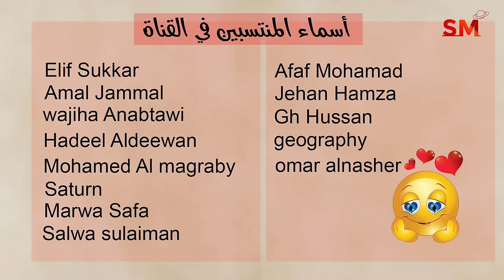توقعات الأبراج اليوم الثلاثاء 19 آذار مارس 2024 سعيد مناع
الأخبار الفلكية 0:36
الزوايا الفلكية 1:57
الأخبار الصحية 5:34
 برج الحمل 8:32
 برج الثور 9:20
 برج الجوزاء 10:08
 برج السرطان 11:00
 برج الأسد 11:50
 برج العذراء 12:41
 برج الميزان 13:35
 برج العقرب 14:23
 برج القوس 15:13
 برج الجدي 16:02
 برج الدلو 16:50
 برج الحوت 17:35

فيما يلي هذه الفترات لشهر 3/2024 حسب توقيت غرينتش GMT:
3.3.2024 في القوس 3:23 عصراً التربيع الأخير
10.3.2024 في الحوت 9:00 صباحاً اجتماع  ( ولادة الهلال )
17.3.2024 في الثور 4:10 صباحاً التربيع الأول
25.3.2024 في الميزان 7:00 صباحاً الاستقبال  ( القمر بدر ) خسوف قمري ظلي

- خلال الايام التالية يبدأ خلو المسار في يوم وينتهي في اليوم التالي:
*6/3
*8/3
*10/3
*12/3
*14/3
*26/3

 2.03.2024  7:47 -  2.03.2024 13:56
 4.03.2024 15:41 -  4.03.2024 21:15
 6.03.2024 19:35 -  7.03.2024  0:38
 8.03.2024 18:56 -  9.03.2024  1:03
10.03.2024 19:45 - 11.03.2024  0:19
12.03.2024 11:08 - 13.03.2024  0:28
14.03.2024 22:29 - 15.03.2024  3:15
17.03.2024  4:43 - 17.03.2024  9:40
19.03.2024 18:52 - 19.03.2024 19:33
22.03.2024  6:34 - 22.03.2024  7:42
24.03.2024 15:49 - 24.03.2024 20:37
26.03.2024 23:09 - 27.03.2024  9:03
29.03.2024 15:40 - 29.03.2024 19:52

العقرب                1و2
القوس                 3و4
الجدي                 5و6
الدلو                   7و8
الحوت                9و10
الحمل                11و12
الثور               13و14و15
الجوزاء            15و16و17
السرطان           17و18و19
الأسد               20و21و22
العذراء             22و23و24
الميزان             25و26و27
العقرب             27و28و29
القوس                30و31

يوم23و24و25و26و27

3و7و8و9و13و14و16و19و21و22و23و24و25و26و27و30

1و4و5و6و9و10و13و14و17و18و19و24و28و29و30